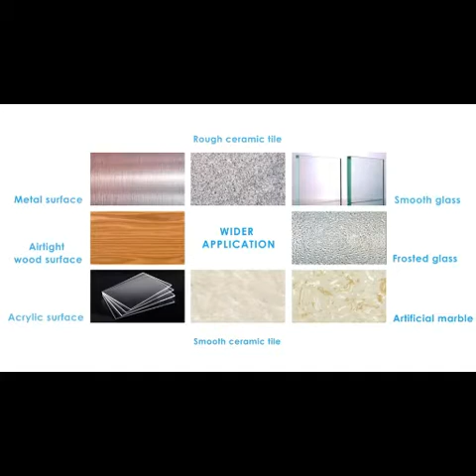Space-saving Kitchen and wall organizer for every home | household | Make it Easy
In this video, we collect Space-saving Kitchen and wall organizer for every home. Hope you like our collection.

kitchen organization,
kitchen tips,
kitchen organizing tips,
how to organize indian kitchen,
how to organize a small kitchen,
kitchen organizers,
amazon kitchen products,
how to organize a rented kitchen,
amazon pantry kitchen organiser,
diy kitchen organizer
kitchen organizer rack,
kitchen organizer diy,
kitchen organizer dollar tree,
kitchen organizers for small spaces,
kitchen organizer hacks,
kitchen organizer amazon,
kitchen organizer shopee,
kitchen organizer rack,
kitchen organizer rack diy,
kitchen organizer rack online,
kitchen organizer rack with water storing tray,
kitchen organizer rack ideas,
aristo plastic kitchen organizer rack,
kitchen sink organizer rack,
house chores
household furniture
household goods
home chores
household expenses
household product
domestic goods
the household
house gagets
kitchen gadgets
gadgets for men
inspector gadget
gadgets now
cool gadgets
best gadgets 2020
electronic gadgets